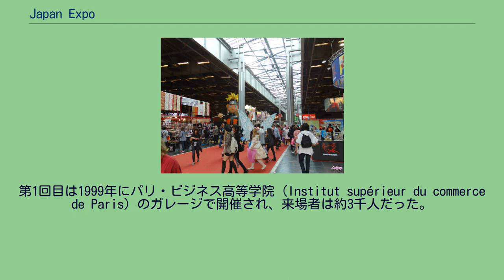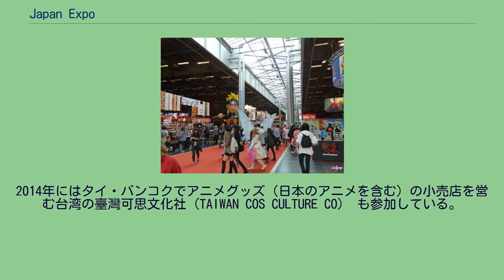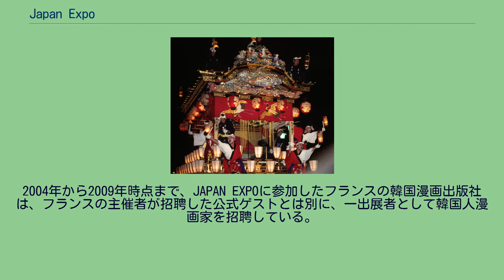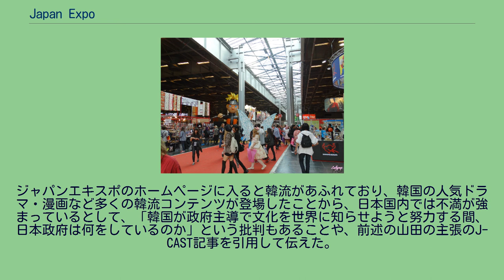Japan Expo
フランスの見本市・展示会
Japan Expo（ジャパン エキスポ）は、JTS Groupの主催により、2000年からフランス・パリやマルセイユ、アメリカ・サンマテオなどにて開催している日本文化の総合博覧会である。
漫画・アニメ・ゲーム・音楽などの大衆文化や書道・武道・茶道・折り紙などの伝統文化を含む日本の文化をテーマとしている。
同人誌ブースやコスプレイベントもあるものの、実際は企業中心の展示でフランスの各漫画出版社、DVDやグッズ販売会社、大手漫画喫茶、ゲームメーカー、ビジュアル系などの日本の音楽CDの輸入会社などが出展しており、漫画家のサイン会なども催されている。
他に日本文化紹介コーナーとして囲碁将棋や模擬縁日、日本の伝統スポーツや武道・書道などの体験コーナーもある。
同人ブースには現地のフランス人グループの他、日本から持込で参加している人達なども見られる。
開催規模は、2013年の出展者数は世界16の国から713社（うち日本からは80社）、会期中のゲストは200名、ライブハウスでは18本のライブが行われ、ファッションショーは10回実施されるなど、大規模に開催されている。
日本国政府も連携しており、外務省は2009年にジャパンエキスポを世界最大規模の日本ポップカルチャーイベントであるとして経済産業省、観光庁とともに、この機会を最大限活用するため、相互に連携しつつそれぞれの強みを活かした出展を通じて日本のソフトパワーを発揮するとして参加しており、ヨーロッパで日本文化を普及させた功績を称えてジャパンエキスポに外務大臣賞を授与した。
2013年には、日本企業が参集するエリアが日本政府の支援も得て設置されて、フランスのビジネス関係者向けイベントも開催され出展日本企業の紹介がされた。
同エリアでの広報活動は、日本政府による「プロモーション助成事業」の助成対象であり、日本政府のクールジャパン戦略に資するコンテンツのプロモーション活動費の半分を、映像産業振興機構ジャパン・コンテンツ海外展開事務局（J-LOP）を通じて経済産業省が補助している。
日本の地方自治体も観光誘致のためのブースを出展し、ゆるキャラなどのコンテンツを活用する試みが行われた。
日本からの出展については、商業ベースの日本窓口をトーハンが取り仕切っている。
ジャパンエキスポは毎年コミコン（Comic Con、アメリカの漫画（アメリカン・コミックス）やSF・ファンタジー作品などを扱うイベント）と共同開催されているが、2014年はジャパンエキスポの単独開催であった。
2020年は2019新型コロナウイルスへの対策から中止され、2021年に延期されている。
ジャパンエキスポ以前にもフランスでは日本のアニメやマンガ関係のイベントが行なわれていたが、日本の文化そのものを取り扱うイベントはなかった。
このことに不満を持っていたジャン＝フランソワ・デュフール、サンドリーヌ＝デュフール、トマ・シルデの3名によって伝統的な部分も含め、日本のすべてを紹介するイベントとして始められた。
第1回目は1999年にパリ・ビジネス高等学院 (Institut supérieur du commerce de Paris) のガレージで開催され、来場者は約3千人だった。
パリ・ノールヴィルパント展示会場（ヴィルパント） （なお2013年の来場人数は23万人。2013年8月15日CX放送魁！音楽番付EIGHT内ナイトメア密着ドキュメントより） 2005年は来場者が予定より多く会場の許容人数を超えていたので、安全を考慮し中止になった。
ジャパンエキスポには、日本以外からの出展や、日本とはあまり関連のないブースも参加している。
特に韓国からは積極的な参加がみられる（後述）。
2014年にはタイ・バンコクでアニメグッズ（日本のアニメを含む）の小売店を営む台湾の臺灣可思文化社（TAIWAN COS CULTURE CO） も参加している。
アメリカのコカ・コーラ社は、2011年に参加している。
2013年からはコカ・コーラ社のフランス法人が提供する「コカ・コーラ ゼロ・ゲーミング」 を運営するフランスのメルティ社も、日本のゲームをプレイできるブースを出展している。
ガジェット通信によれば、2012年には太極旗を掲げた韓国ブースが複数出展され、K-POP関連商品などの販売と同時に、日本の国旗も掲げて日...